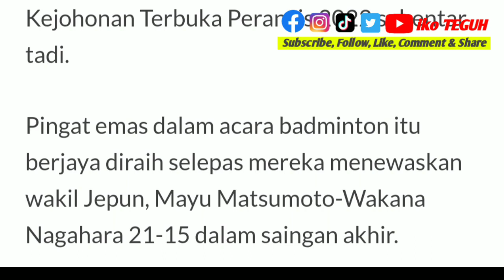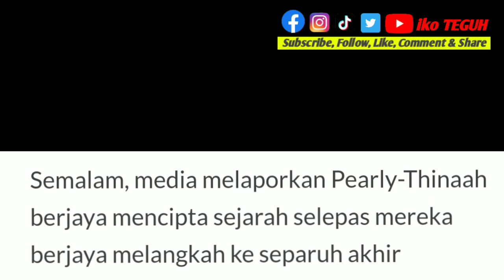Tahniah Malaysia‼️Pasangan Malaysia Juara Terbuka Perancis